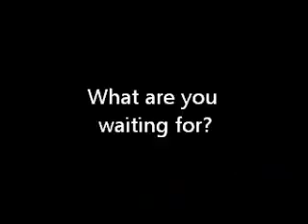Motorcycle Touring Japan - From the Riders View